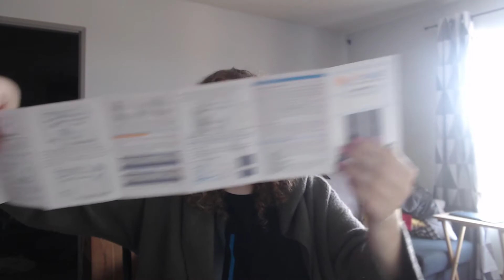A new era begins! An actual microphone!!!